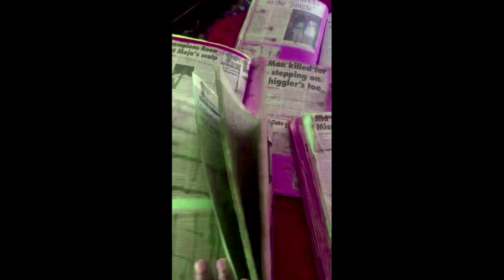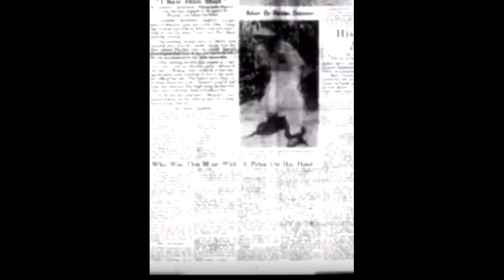Jimmy Cliff sparkle in ‘harder they come.’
Jimmy Cliff's impactful performance in the top-flight movie, the 'Harder They Come,'  has added to his status as one of the true icon of Jamaican entertainment culture. In fact, while his music alone has given him iconic status, his portrayal of the 1940s gangster Ivan O Smith, better known as 'Rygin,' has make the son of Somerton, St.James, a forever immortalised legend.